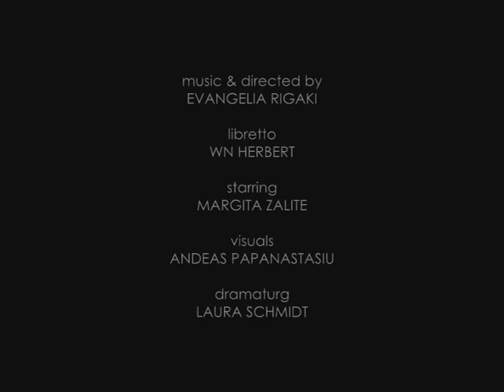Lullabaloo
Trailer for 'Lullabaloo' which premieres at the Tête à Tête Opera Festival in London, August 2010